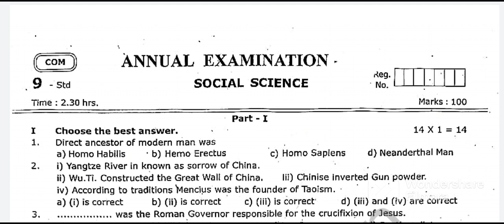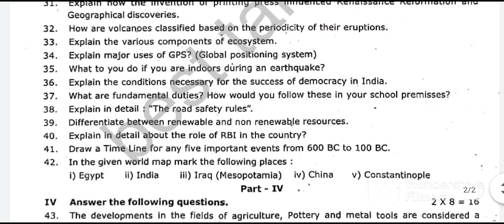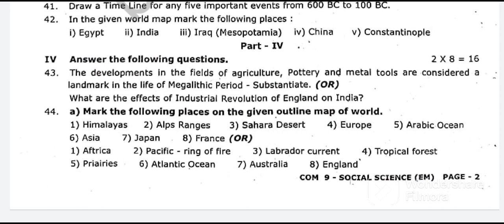T n 9 th std social sciences annual model question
Tn 9 th std social sciences annual model question
important question
public question
9 th std social sciences